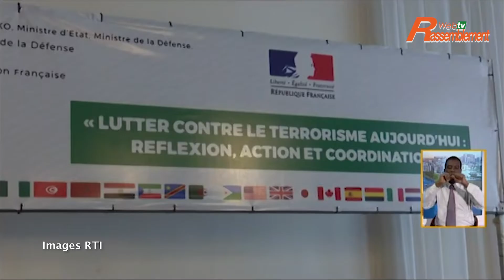Flash Info RWTV du 21 Novembre 2018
Flash Info RWTV du 21 Novembre 2018, présenté par Isabelle VOVOR